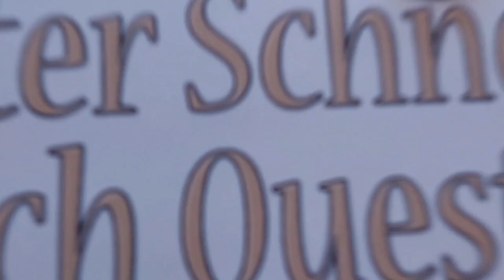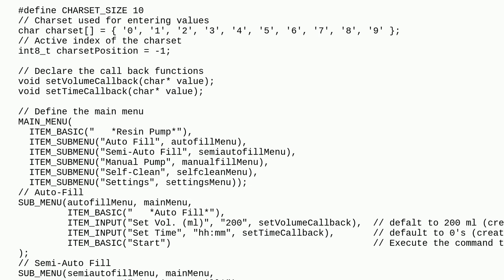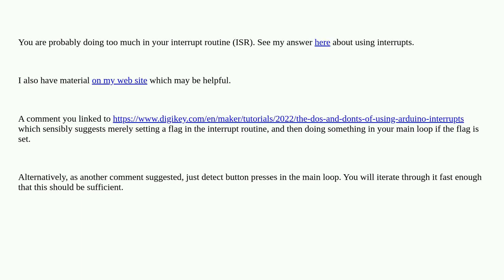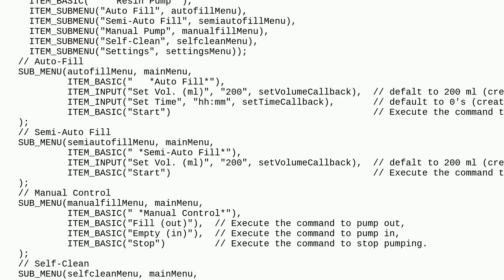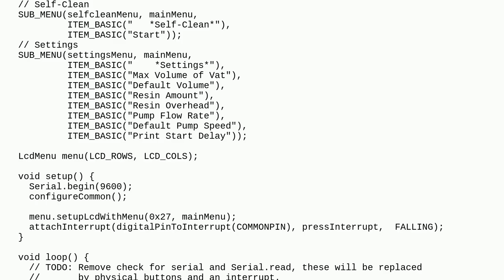Arduino: I can't get my interrupt to control my project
I can't get my interrupt to control my project

A special thanks goes out to the community

  arduino-uno interrupt